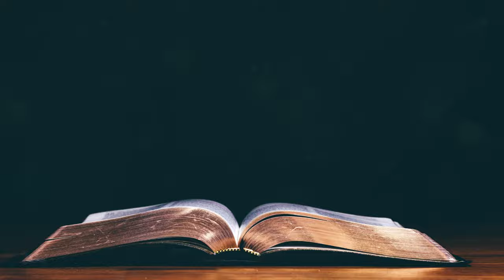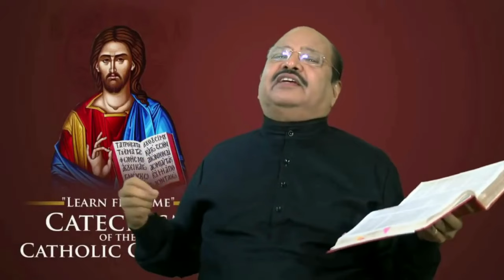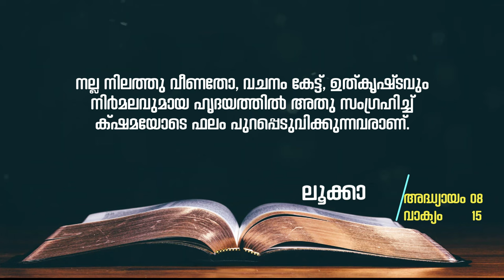132 // മതബോധന പഠനം // Br.Thomas Paul and Team